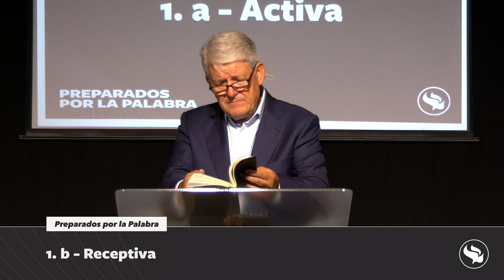Iglesia Rey de Reyes - Damián Escobar - Preparados por la Palabra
► Te ofrecemos una opción para atender tus dudas y consultas, así también como peticiones de oración; el WhatsApp oficial de la Iglesia Rey de Reyes.

¡Ayúdanos a seguir extendiendo el mensaje del Evangelio!